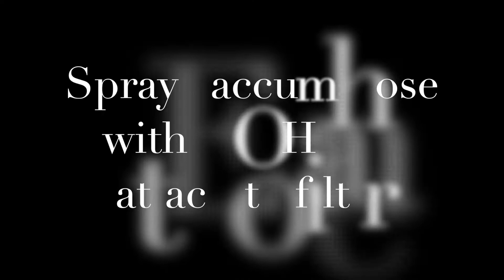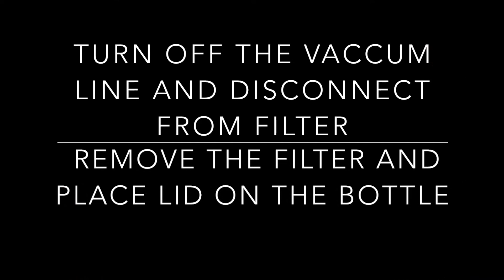Making Complete DMEM Media